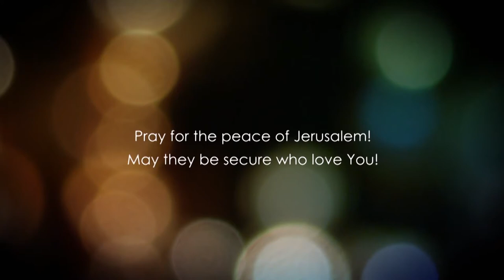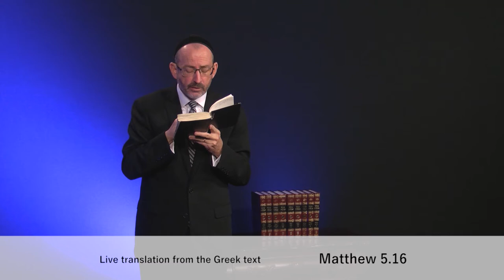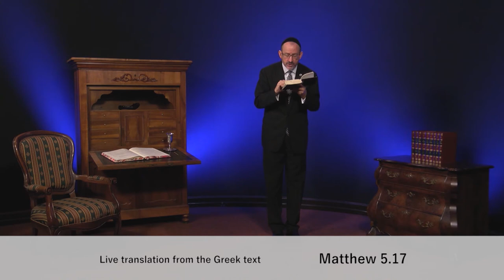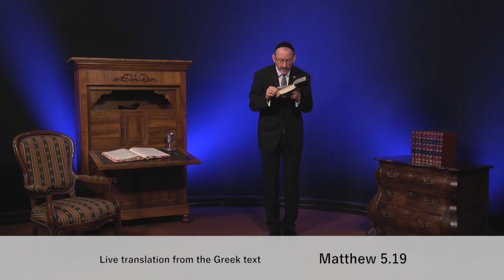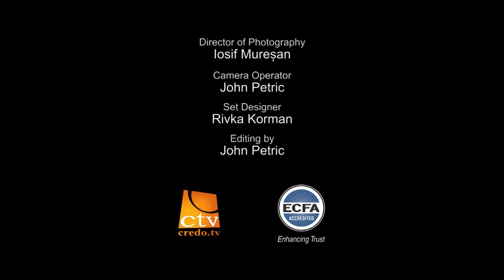Матвія, розділ 5.2 частина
Ми врятовані благодаттю, а не справами, порятунок - дар, ми врятовані благодаттю Божою через віру.  Через віру, засновану на Біблії, і ми стаємо новим творінням в Месії.  Ми створені для добрих справ.  Тобто, для справ, що відповідають характеру Бога.  Ми живемо, являючи Його славу, виконуючи Його волю.